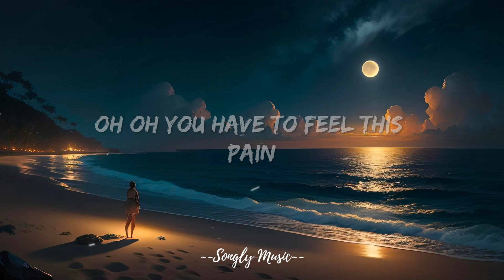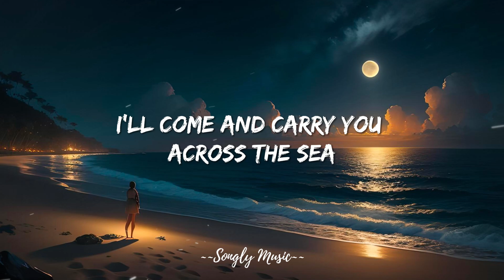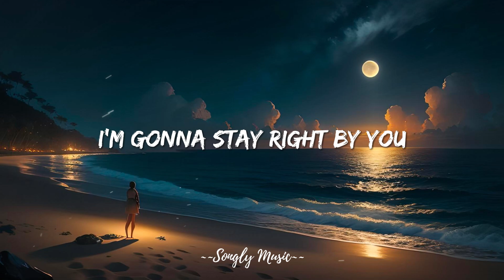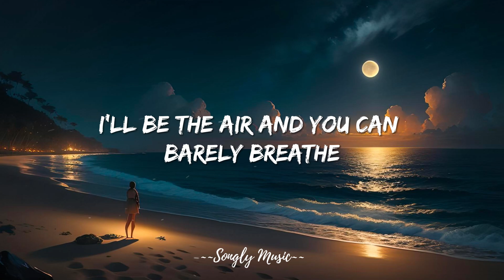Spacies - Infinity (Lyrics)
Infinity lyrics by Spacies @songlymusic
Support The Spacies

Lyrics of Infinity by Spacies :
I watch you toss and turn
reaching for the air so your lungs don't burn
no one should have to live like this
you're so much more than just a miracle
there's nothing weak inside your soul
you're not afraid to lose control
oh oh you have to feel this pain
but you never get a rainbow without the rain
and once you let go
you can never be the same again again again
I'm gonna stay right by you
I'll come and carry you across the sea
I'm gonna love you for forever and infinity yeah yeah
I'll be the air when you can barely breathe
I'm gonna love you for forever and a day yeah
yeah
oh oh yeah
yeah
I took your hands last night
watched your eyes closed and I held on tight
I'd give anything to wake up
from this dream dream dream
I tried imagining how empty everything would be
without you I could not exist cause that's insanity
when the story of our lives are but history
remember me remember me
I'm gonna stand right by you
I'll be the air and you can barely breathe
yeah
oh oh yeah
me
me
me
when the universe is still we've come and gone like
a shot into the void of oblivion
after the end of our very last day
everything is gonna be okay
I'm gonna love you for forever and infinity yeah
yeah
oh yeah
every last day everything is gonna be okay

0:00 - Like
1:08 - SHARE
1:30 - SUBSCRIBE
2:00 - SUPPORT US

If you enjoy my content and would like to Spaciespport my channel, please consider making a donation

If you are the owner of any content that has been uploaded on this channel and you want it removed please contact and I will resolve the isSpaciese immediately.